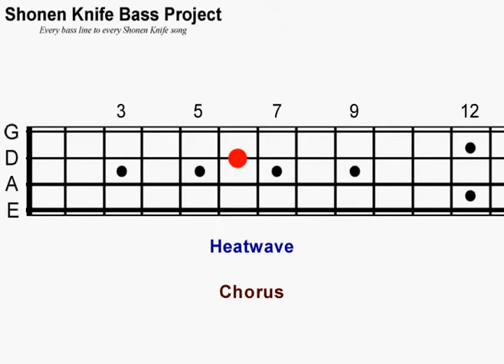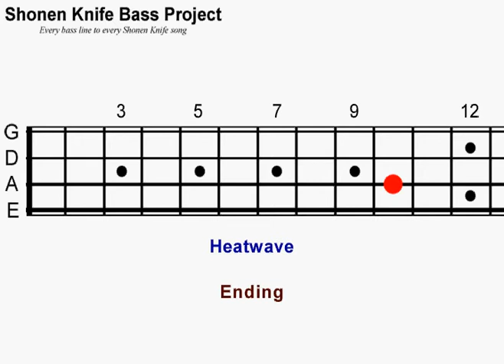Shonen Knife Bass Project - Heatwave - Lesson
Shonen Knife Bass Project
Every Bass Line to Every Shonen Knife Song
Song #9 Heatwave